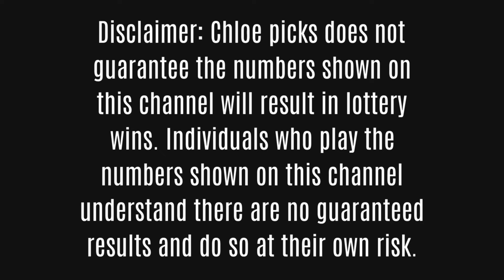Pick 3 Lottery Predictions~Due Key Numbers-Part 18